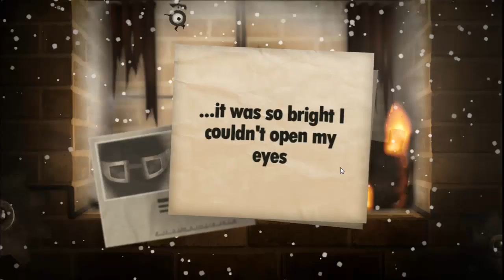Let's Play - Little Inferno [Episode 31] Let It Snow